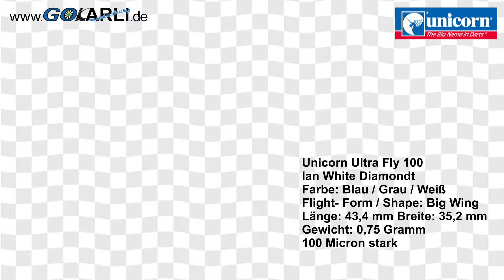Unicorn Ultra Fly 100 Dart Weltmeisterschafts Flights 2019 Gary Anderson James Wade Michael Smith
Unicorn Ultra Fly 100 Flights verschiedene Flightformen - Flight Shape
unicorn Spieler Flight

Neuheit für Weltmeisterschaft 2019
Der Unicorn Ultra Fly 100 ist die Wahl von Gary Anderson, Michael Smith, Dimitri van den Bergh, Kyle Anderson, James Wade, Ian White, Jeffrey de Zwaan
Flightform - Flight Shape Plus
Länge: 42,7 mm Breite: 33,4 mm Gewicht 0,56 Gramm
Flightform - Flight Shape Big Wing
Länge: 43,4 mm Breite: 35,2 mm Gewicht 0,75 Gramm
100 Micron stark
starkes Material mit profilierter Oberfläche
In unterschiedlichen Designs erhältlich
Lieferumfang 3er Satz

Unicorn Dart Flights
Flights stabilisieren die Flugbahn eines Dartpfeils. Welcher Flight sich für eine bestimmte Wurftechnik am Besten eignet, kann man man nur durch Probieren herausfinden. Ein Dartflight verändert den Schwerpunkt des Dartpfeils. In dieser Ansicht unter dem Reiter PDF finden Sie die unterschiedlichen Formen mit Angaben über Gewicht, Fläche und Form.